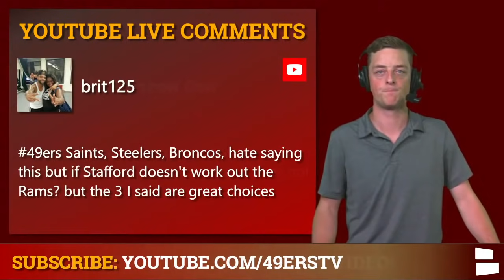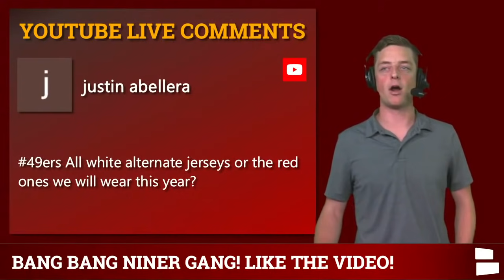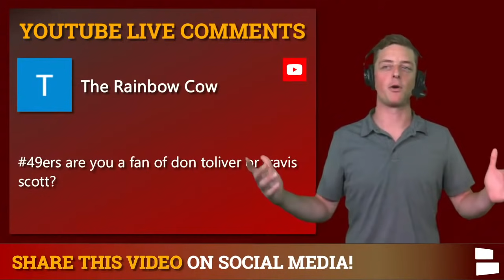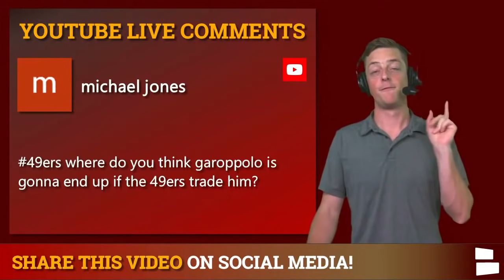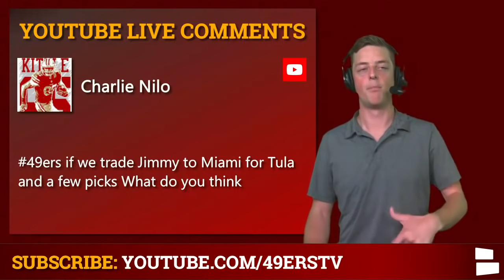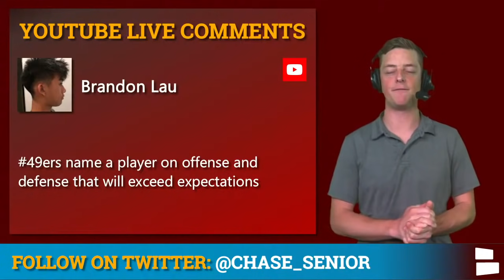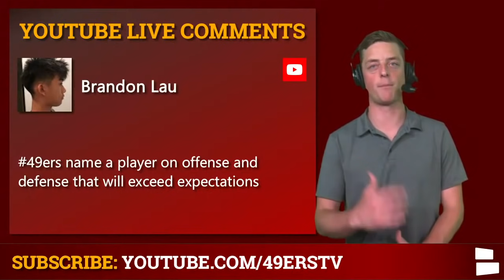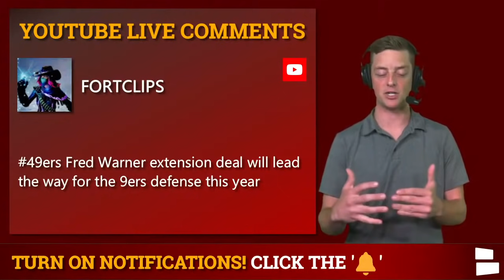Trade Jimmy Garoppolo For Tua Tagovailoa? 49ers Breakouts? Fred Warner Deal? | 49ers Rumors Mailbag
49ers rumors are steaming hot like the weather during NFL Training Camp! Could th 49ers trade Jimmy Garoppolo for Tua Tagovailoa? Could Jimmy Garoppolo get traded to the Giants? Which 49ers breakout candidates could surprise during the 2021 NFL season? What will the Trey Lance offense look like under Kyle Shanahan? What will Fred Warner’s contract extension look like? 49ers Report Chase Senior takes your 49ers news and rumors questions.

How likely are you to recommend the 49ers Report by Chat Sports to a friend on a scale of 0-100?

San Francisco 49ers Rumors Mailbag coming at ya! What are the top Jimmy Garoppolo trade destinations? 49ers breakout candidates on offense and defense? Where will the 49ers finish in the gauntlet of a division the NFC West is? 49ers Report host Chase Senior answers all of your 49ers rumors questions.

49ers Rumors questions in today’s mailbag:
- Best Jimmy Garoppolo trade destinations?
- Jimmy Garoppolo trade to the Giants?
- All white alternate jerseys or red jerseys look better?
- How will Kyle Shanahan's offense change with Trey Lance at the helm?
- Jimmy Garoppolo trade to the Miami Dolphins for Tua Tagovailoa?
- Where do the 49ers finish in the NFC West?
- 49ers breakout candidates?
- Trey Lance stats?
- Fred Warner contract extension?